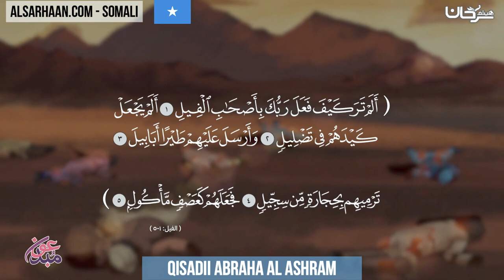🇸🇴 Qisadii abraha Al Ashram